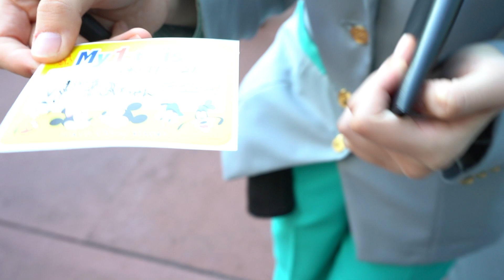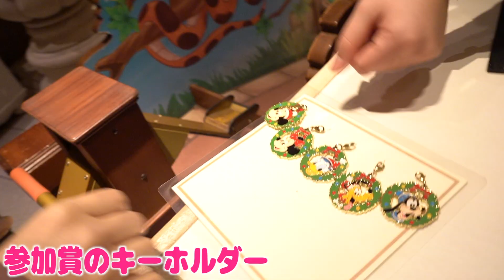初めてのディズニーランド！パークデビュー【生後８ヶ月】Baby Yune went to Disneyland for the first time.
先日ゆねちゃん・パパ・ママ・ばぁばでディズニーランドに遊びに行ってきました♪

ゆねちゃんのパークデビューです😻

今回はゆねちゃんの体力に合わせ午後にゆっくりと入園して暗くなった頃には帰宅しました！
時間が短かったので赤ちゃん連れにおすすめの場所を全ては回れませんでしたが、次回へ楽しみ
を残せたかな？と思います🤣

次回行くときは歩いていると思うので楽しみ方も変わってきそうだなぁ♡

【今回のディズニーの過ごし方】
・クリスマスパレード
・イッツ・ア・スモールワールド
・ホーンテッドマンション
・魅惑のチキルーム
・ジャングルカーニバル
・ベビーセンター